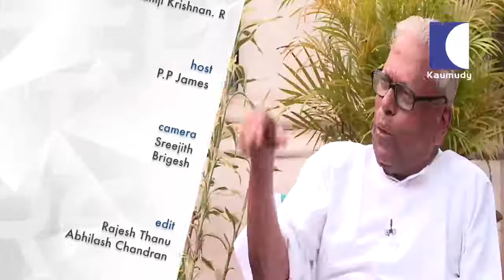STRAIGHT LINE EP 42 PART 05